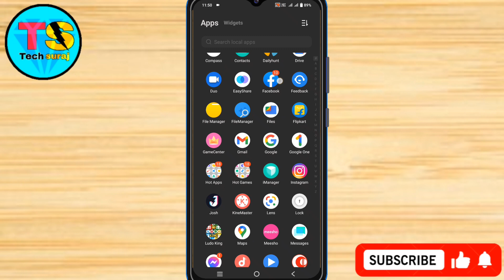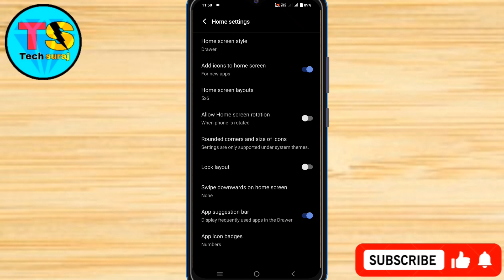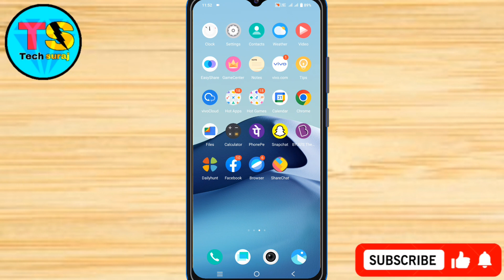Vivo Y27 App Drawer Setting Kaise On Kare // How To App Drawer Setting On Vivo Y27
Vivo y27 app drawer,
Vivo y27,
Vivo y27 app drawer setting,
How to change home screen style on vivo y27,